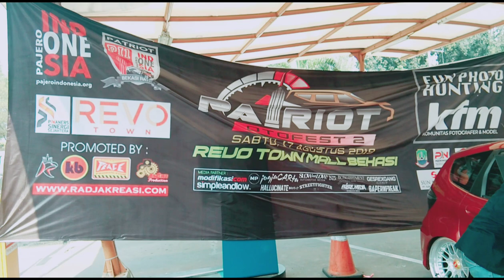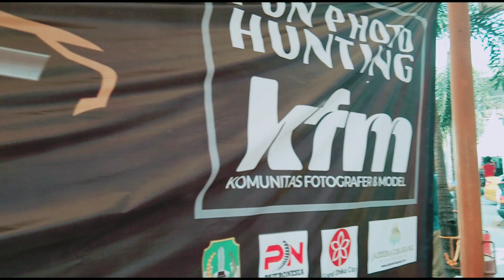PATRIOT OTOFEST 2019 SPECIAL 17 AGUSTUS 2019 PETCAAAAHHH...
Bertepatan dg Hari Kemerdekaan RI ke 74 Patriot Otofest 2019 kembali di adakan di Bekasi tepatnya di halaman Parkir Revo Town Mall Kota Bekasi, Pameran Mobil Mobil Mewah Hasil Modifikasi dan Juga Hunting Photo Bersama Parah Photografer dan Puluhan Model Sexy.